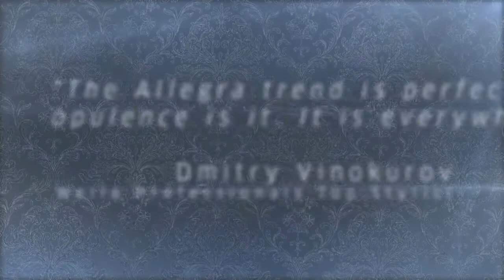Moments of Glory by Dmitry Vinokurov, The Sochi 2014 Olympic Winter Games